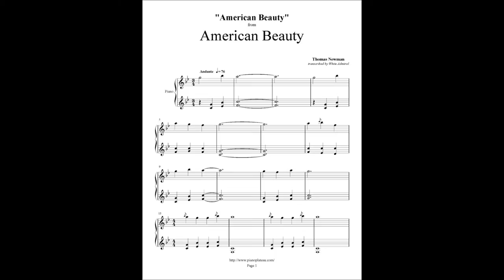AMERICAN BEAUTY - THOMAS NEWMAN